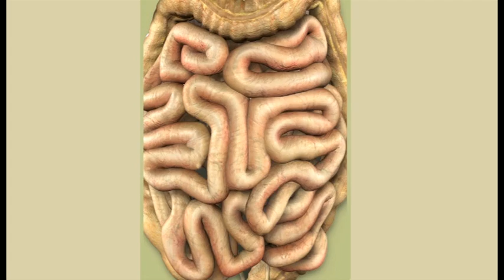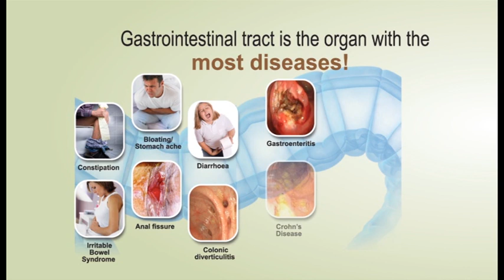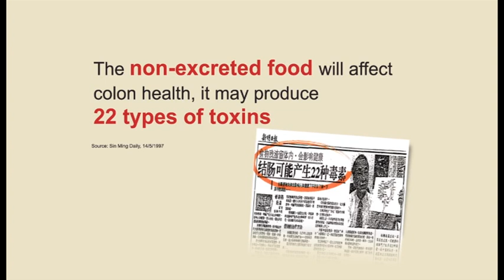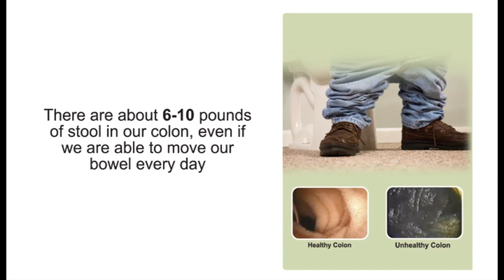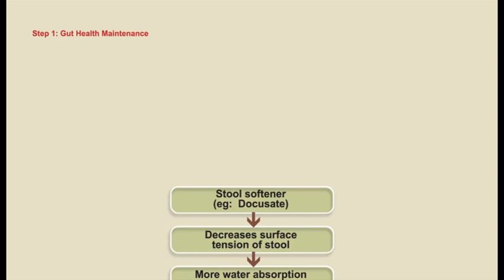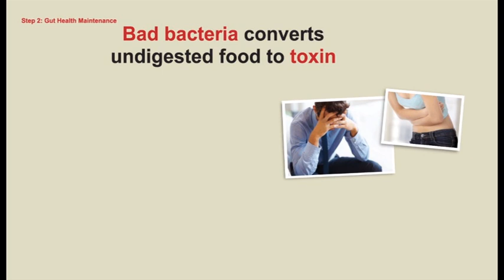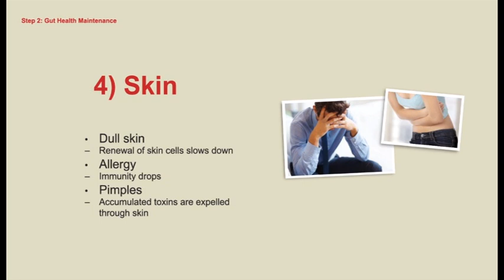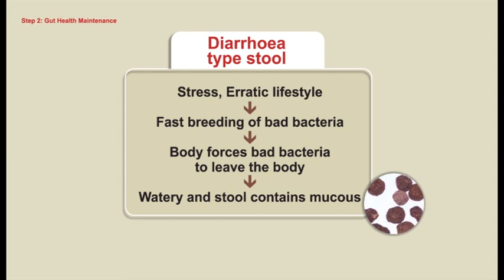Elken Lactose-S AV Filling